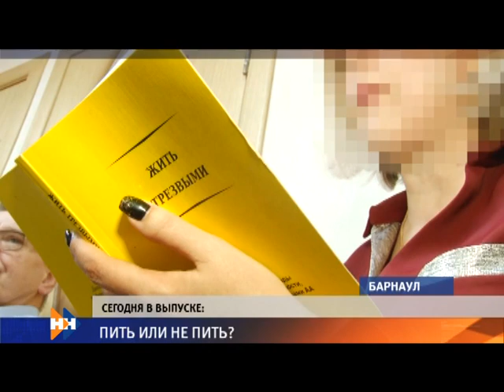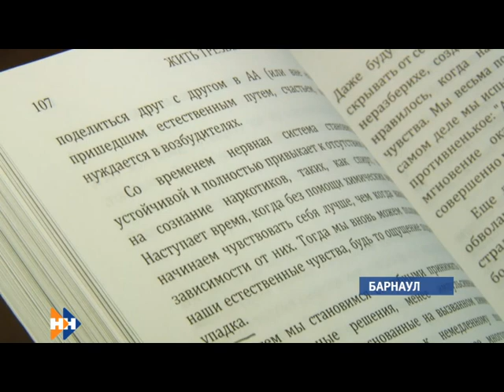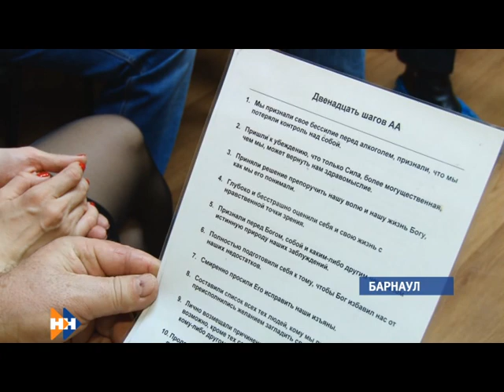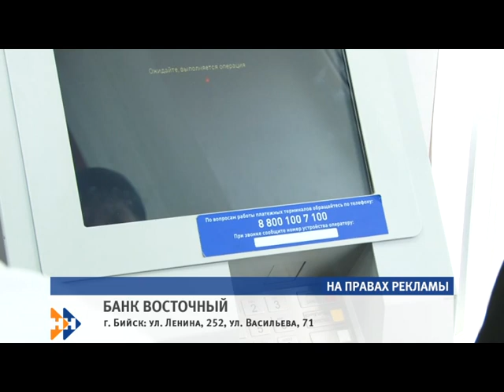Информационная программа «Наши новости». 26.03.2019. Дневной выпуск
- Осталось привести в порядок лишь проезжую часть. В Рубцовске завершились ремонтные работы на главном канализационном коллекторе
- Пить в регионе стали меньше. Как на Алтае помогают избавиться от алкогольной зависимости?
- Из каждого боя вышел победителем. Юный алтайский спортсмен стал лидером на первенстве России по смешанным единоборствам